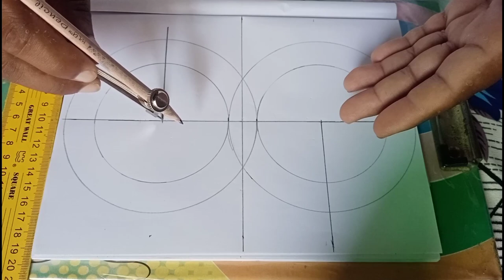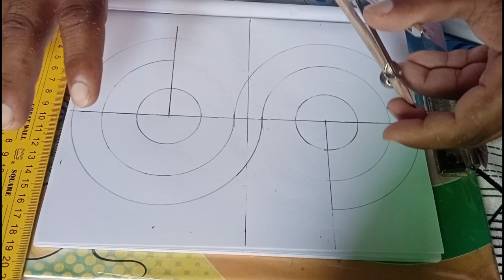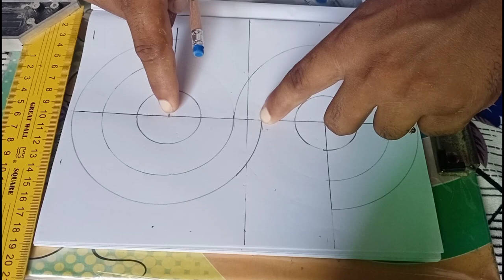how to mark s design shape | pop fancy ceiling